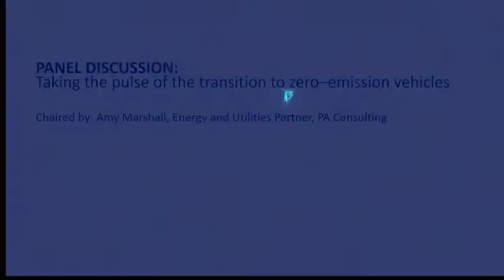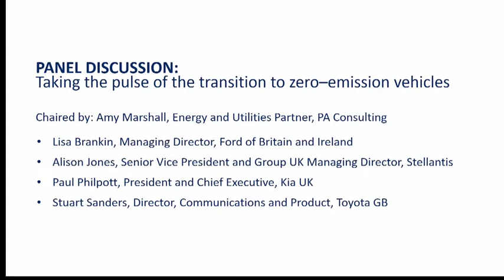SMMT Electrified Panel - When will infrastructure no longer be a barrier to EV uptake?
Panellists include:
• Katie Black, Joint Head, Office for Zero Emission Vehicles, Department for Transport
• David Butters, General Manager for E.ON Drive / Director of E.ON Infrastructure Services, E.ON UK
• Peter Feehan, Partner, Pinsent Masons
• Carl Hanson, Group Operations Director, Wincanton
• Richard Jones, Managing Director of Motor Finance and Leasing, Lloyds Banking Group